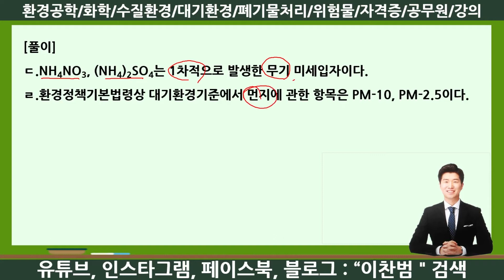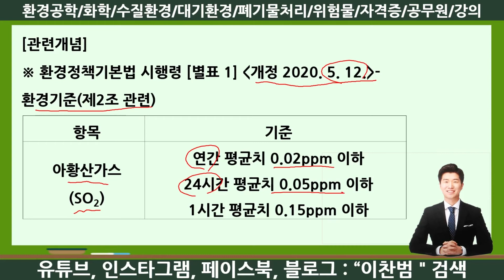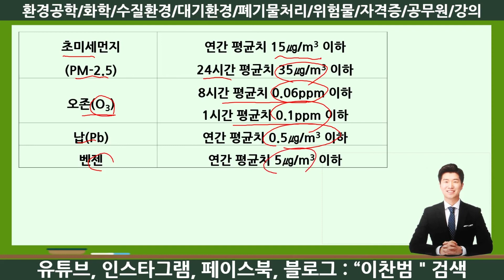환경직공무원 환경공학개론-기출문제풀이-미세먼지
안녕하세요?
계산문제 포기한 분들을 위한 풀이!!
보기 편한 동영상 강의!!
환경을 쉽게 풀어드리기 위해 오늘도 열심히 뛰고 있는 이찬범입니다.
환경직공무원 환경공학개론 중 미세먼지에 대한 내용을 살펴 보겠습니다.

Hello!! Im Vincent
I am working hard to release the environment easily.
I hope that students who study environmental engineering solve problem easily through this video.
Even if it is a difficult problem, I will make this video to show you an easy solution.
Cheer up!!

Q. 미세먼지에 대한 설명으로 옳은 것만을 모두 고르면?
ㄱ.미세먼지 발생원은 자연적인 것과 인위적인 것으로 구분된다.
ㄴ.질소산화물이 대기 중의 수증기, 오존, 암모니아 등과 화학반응을 통해서도 미세먼지가 발생한다.
ㄷ.NH4NO3, (NH4)2SO4는 2차적으로 발생한 유기 미세입자이다.
ㄹ.환경정책기본법령상 대기환경기준에서 먼지에 관한 항목은 TSP, PM-10, PM-2.5이다.

① ㄱ, ㄴ
② ㄷ, ㄹ
③ ㄱ, ㄴ, ㄷ
④ ㄱ, ㄴ, ㄹ

관련 E-BOOK 보기
예스24, 알라딘, 교보문고, 네이버북 등 온라인 사이트
 : “이찬범” 검색
- 간편한 찾기, 책갈피 기능
- 네이버 등 검색 사이트 연동(예스24)
- 읽어주기 기능
- 언제 어디서나 핸드폰, 테블릿, PC에서 학습 가능